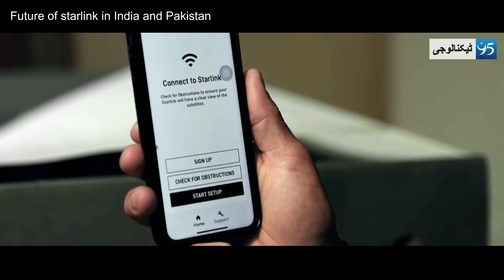Starlink in India and Pakistan | भारत और पाकिस्तान में स्टारलिंक का भविष्य Starlink sattelite train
Starlink is a satellite internet constellation operated by American aerospace company SpaceX,[3] providing satellite Internet access coverage to over 56 countries. It also aims for global mobile phone service after 2023.[4] SpaceX started launching Starlink satellites in 2019. As of May 2023, Starlink consists of over 4,000 mass-produced small satellites in low Earth orbit (LEO),[5] which communicate with designated ground transceivers. In total, nearly 12,000 satellites are planned to be deployed, with a possible later extension to 42,000. SpaceX announced reaching more than 1 million subscribers in December 2022[6] and 1.5 million subscribers in May 2023.[7]
The SpaceX satellite development facility in Redmond, Washington, houses the Starlink research, development, manufacturing, and orbit control teams. The cost of the decade-long project to design, build, and deploy the constellation was estimated by SpaceX in May 2018 to be at least US$10 billion.[8] SpaceX expects more than $30 billion in revenue by 2025 from its satellite constellation, while revenues from its launch business were expected to reach $5 billion in the same year.[9][10
95 Technology channel keeps you fully updated on the latest and major technology based happenings in the Pakistan and around the globe in the form of interesting videos.